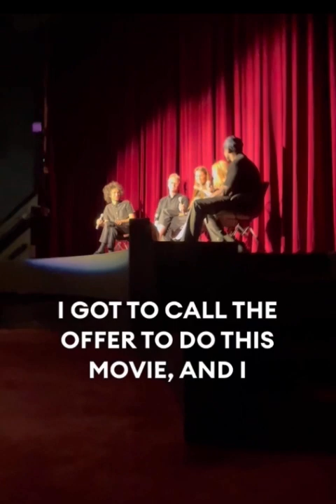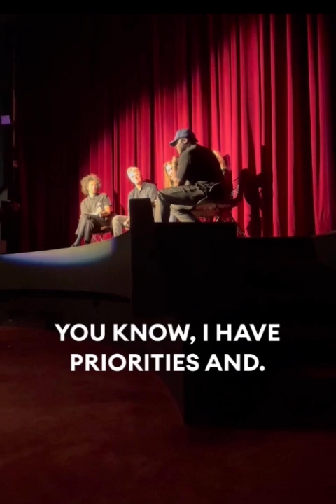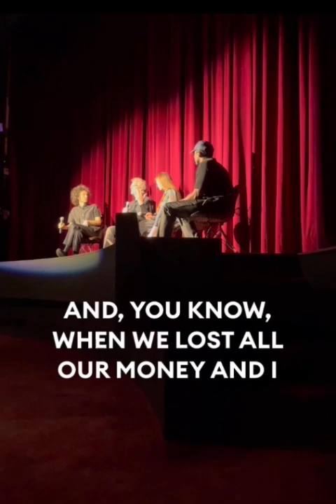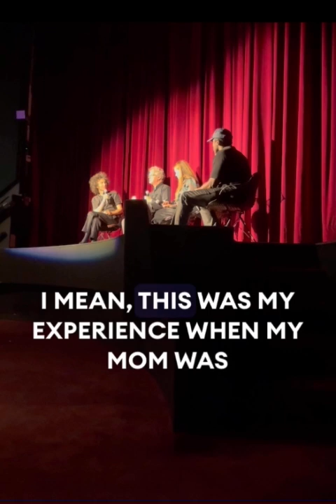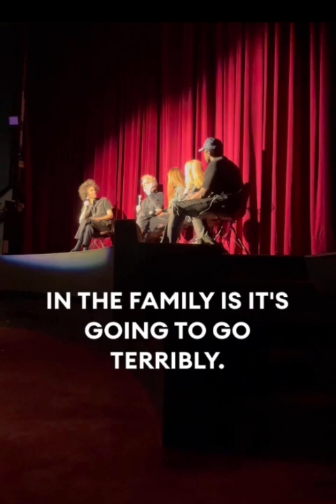Azazel Jacobs talks w/Peter Hedges , Katie Holmes , Patricia Clarkson & Derek Luke Pieces of April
To celebrate the upcoming Sept 6th 2024 opening of His Three Daughters by Azazel Jacobs . Jacobs presents two films that deeply influenced the emotional depths of his work.

The first he chose was Pieces of April .

Peter Hedges’ 2003 Pieces of April  dealt with volatile family relationships as strong-willed characters converged around their family’s dying matriarch, played in an Academy Award-nominated performance by Patricia Clarkson.

In this video PETER HEDGES PATRICIA CLARKSON  KATIE HOLMES DEREK LUKE joins  AZAZEL JACOBS onstage at the Paris Theater for a special Q&A following the film on Monday, August 26th. Which also happens to be Peter Hedges Mom’s Birthday who encouraged him to make this film .

For those interested On Wednesday, September 4th, Jacobs will give a special introduction to John Cassavetes’ 1977 masterpiece Opening Night, a film whose legendary star turn by Gena Rowlands echoes through the three fiercely committed performances in His Three Daughters.

Would be thrilled if yall checked out my favorites on Amazon ⬇️